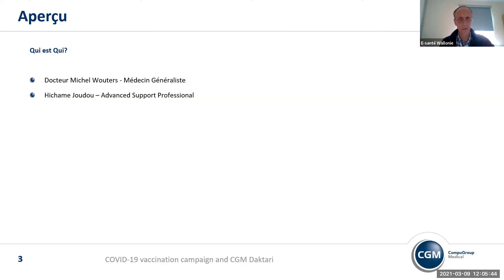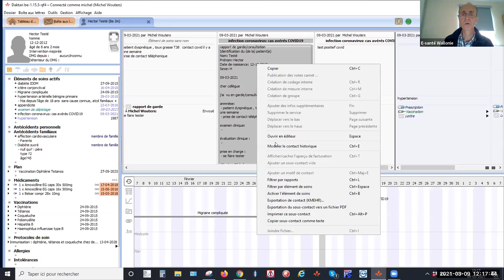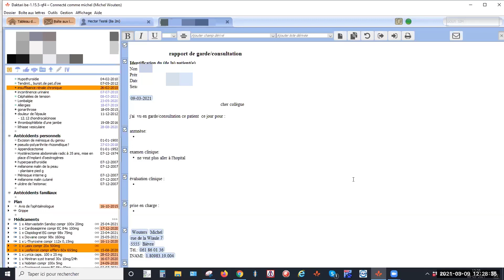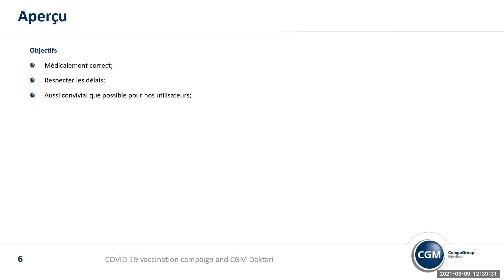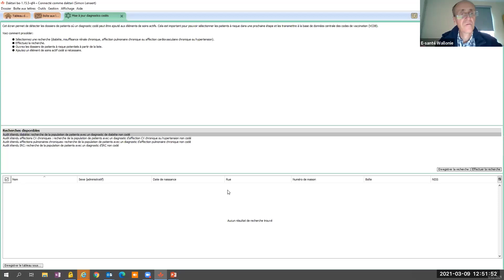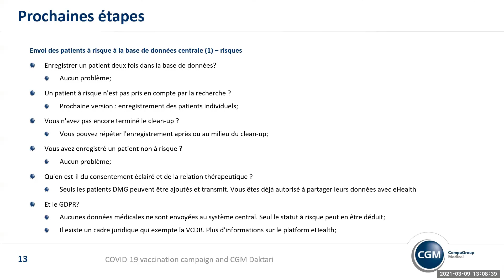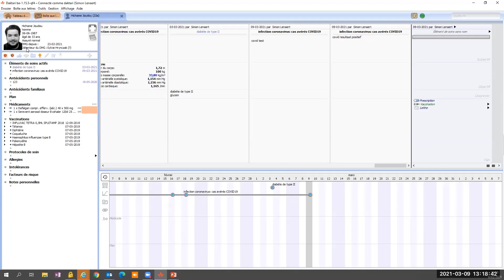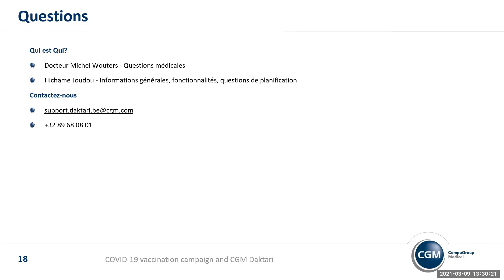Webinaire sur l'outil de cleanup dans Daktari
Cet outil génère une liste de tous les patients qui ne seraient probablement PAS affichés de manière incorrecte dans la requête de recherche de patients et vous donne la possibilité de la corriger.